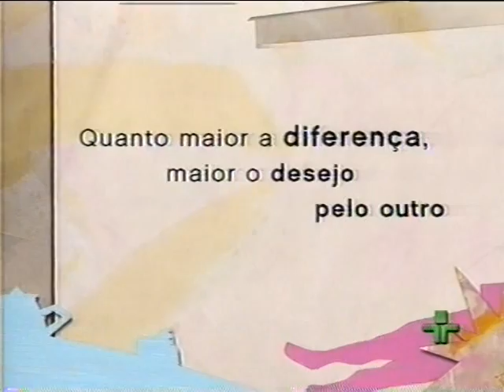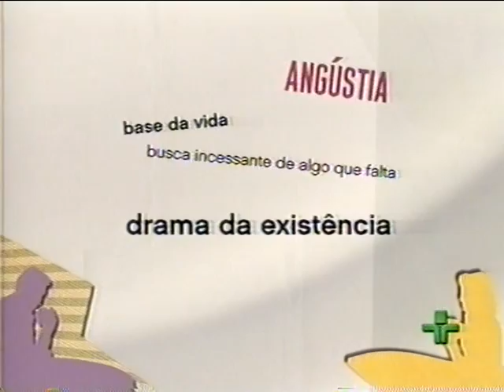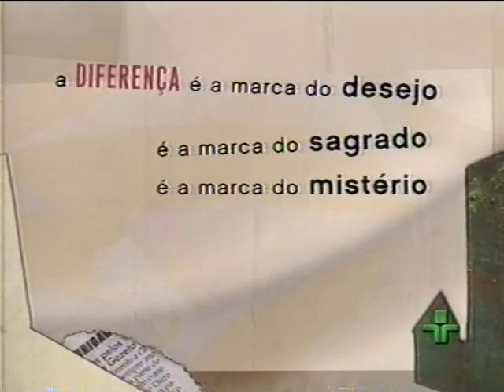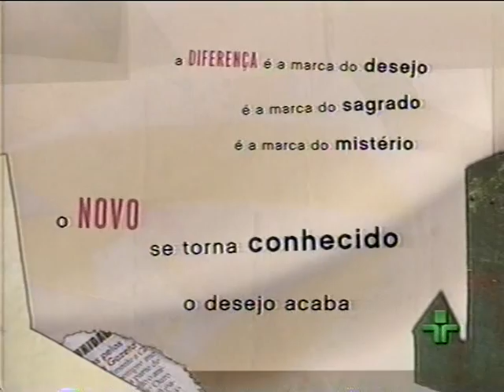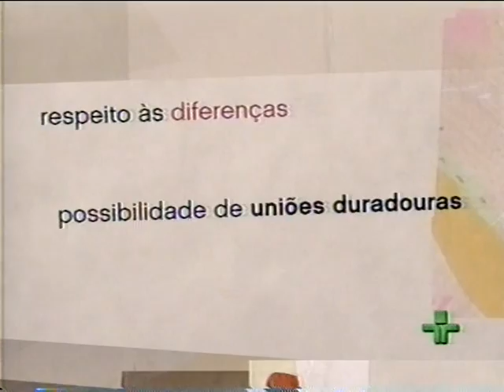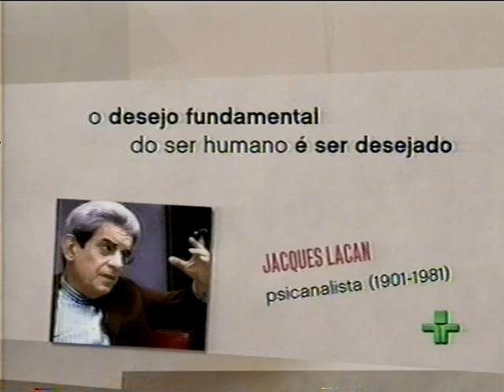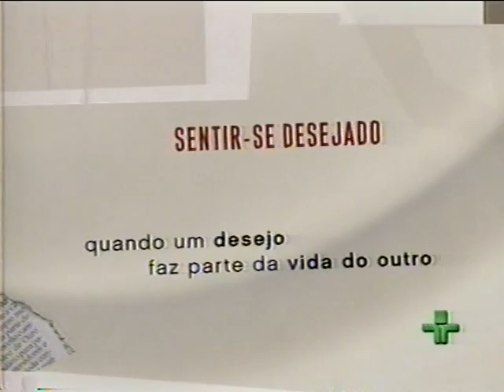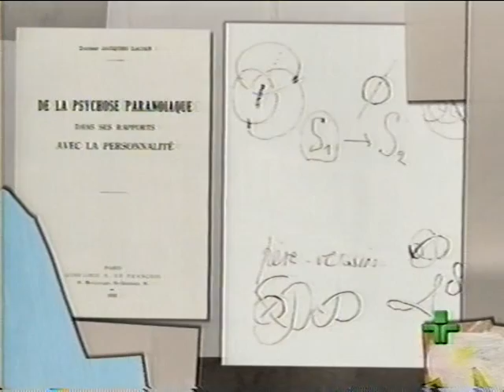Ivan Capelatto: Casamento, Desejo e Sexo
Café Filosófico da TV Cultura